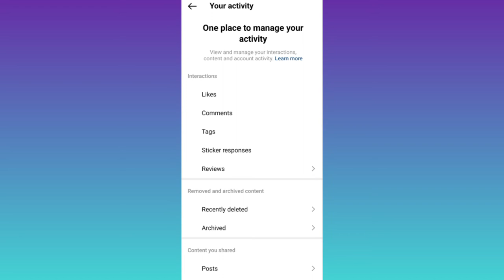How to Recover Deleted Reels on Instagram (2023) | Restore Deleted Instagram Reels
Have you deleted some of your reels on instagram and now you want to recover them? So in this video i will show you a simple method that you can use to restore your deleted reels on instagram easily.